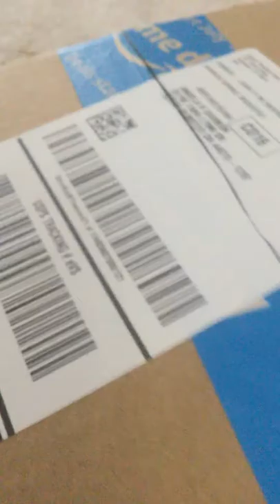Unboxing steampunk gas mask